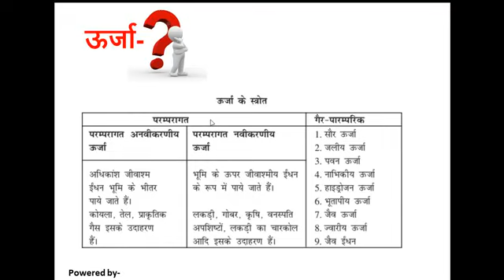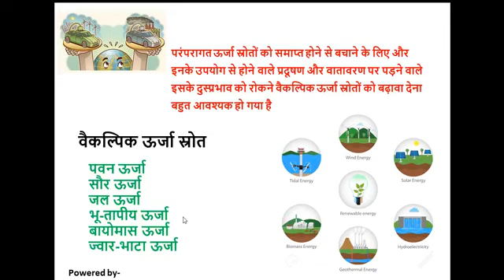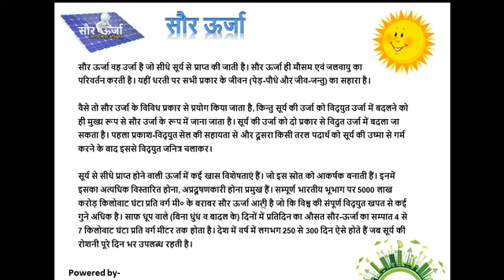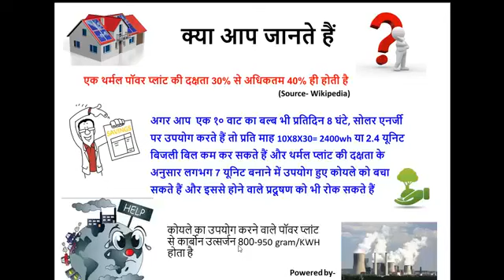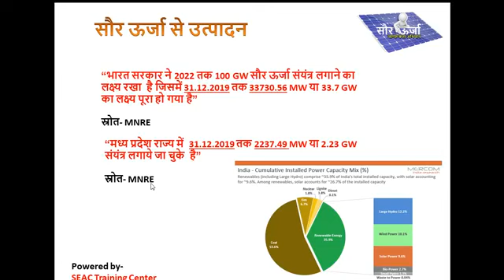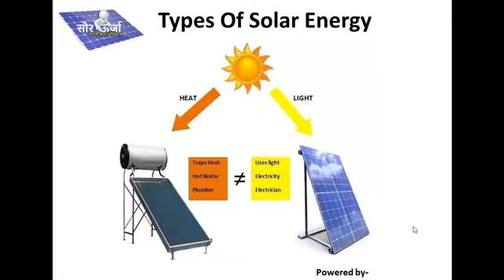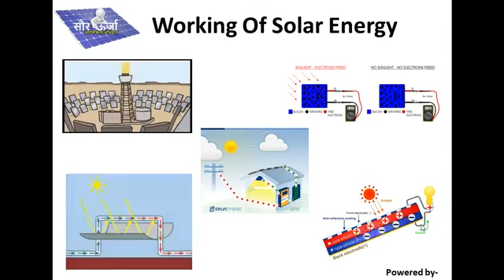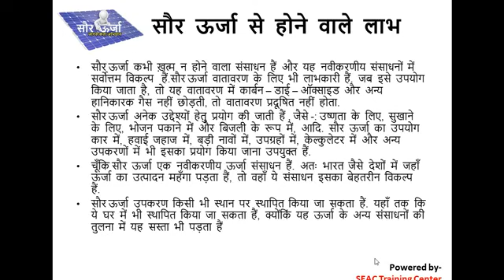Facebook live seminar part 1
We conduct and organize Training program and seminar for Solar energy Awareness, Entrepreneurship development & skill development.

We also provide free support, guidance and consultancy for solar energy products.
​For more details please visit on-